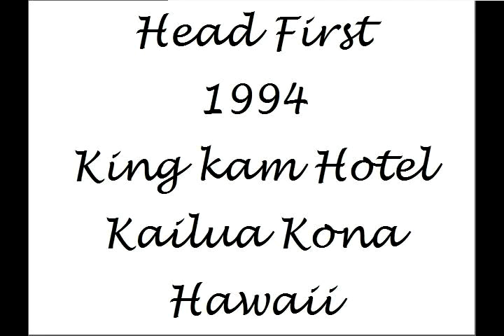Born to be wild (Steppenwolf) Head First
Head First James Nelson David lema David Glass 1994